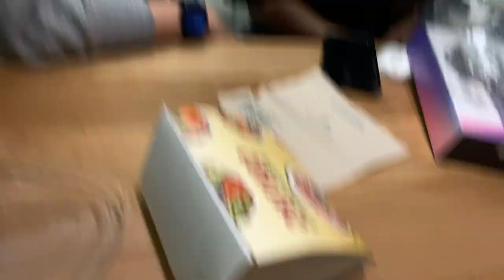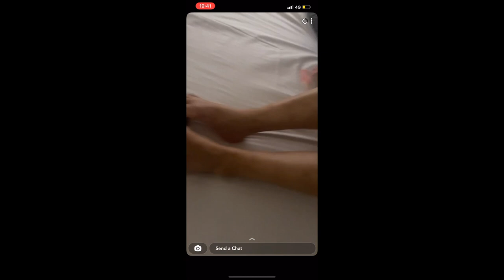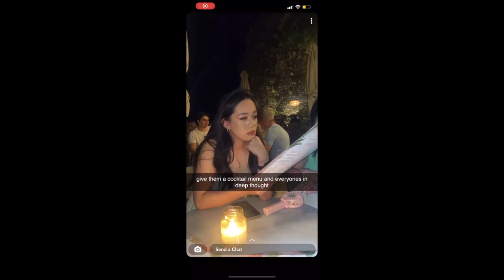THE ADVENTURES OF CORFU | EPISODE 1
5 islanders travel to sunny Corfu and settle down into their new villa.